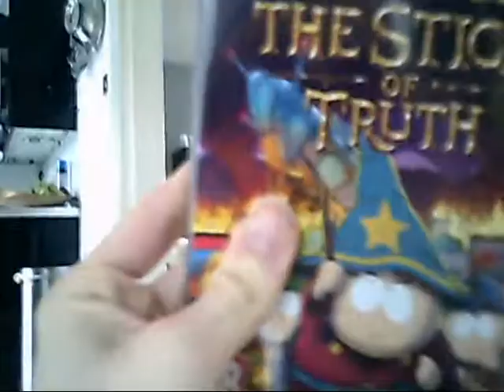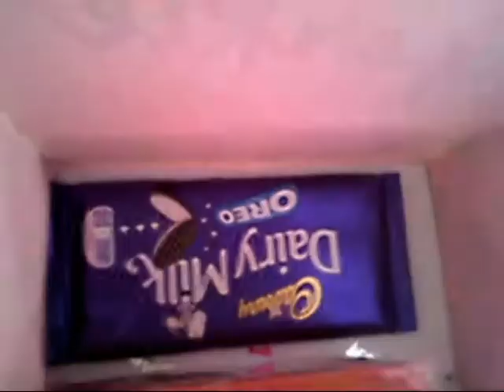GOING TO WORKSOP TOMORROW SO NO VLOG UNTIL FRIDAY GUYS SORRY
Sorry but there's no Vlog until Friday guys but I will be back, then :)

VLOG EVERYDAY FROM 7PM)

Gamertag: thesimpsonsfan2
PSN: computerman626

Add Katie on Xbox: Its Only Katie

Also Snapchat me: wheelersvlogs

Add me on facebook if you need to talk